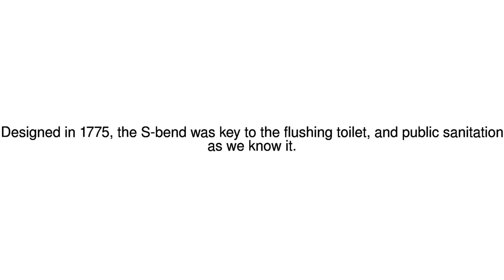News Update Pipe perfection 16/10/17